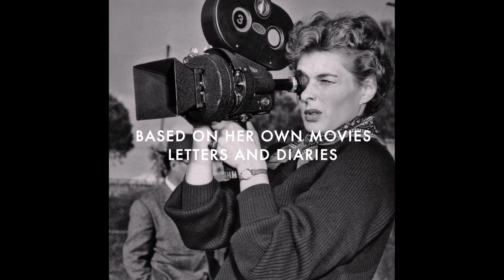Ingrid Bergman: In her own words - Trailer HD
A captivating look behind the scenes of the remarkable life of a young Swedish girl who became one of the most celebrated actresses of American and World cinema.

Regie: Stig Björkman
Darsteller: Ingrid Bergman, Isabella Rossellini, Liv Ullmann, Alicia Vikander, Sigourney Weaver
Kinostart: 2016